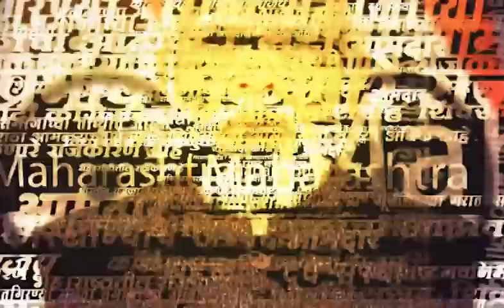MVA Nagpur Sabha | नागपुरात उद्या सभा,तयारीला वेग | SAAM TV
उद्या नागपूरात होणाऱ्या महाविकास आघाडीच्या वज्रमुठ सभेची जय्यत तयारी सुरू आहे. दर्शन कॉलोनी येथील मैदानावर उद्या 5 वाजता सभेला सुरुवात होणार आहे. उद्धव ठाकरे, अजित पवार आणि नाना पटोले या सभेत काय बोलतात याकडे सर्वांचे लक्ष लागलंय. संजय राऊत कालपासून सभेच्या तयारीसाठी नागपूरात तळ ठोकून आहे. या सभेच्या तयारीचा आढावा घेतलाय आमचे प्रतिनिधी संजय डाफ यांनी...